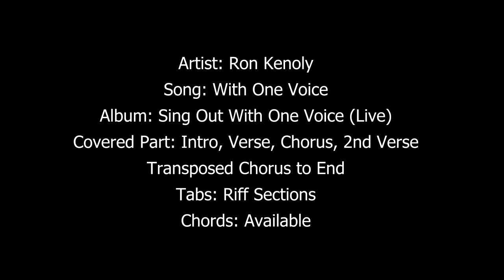With One Voice by Ron Kenoly (Bass Guide)